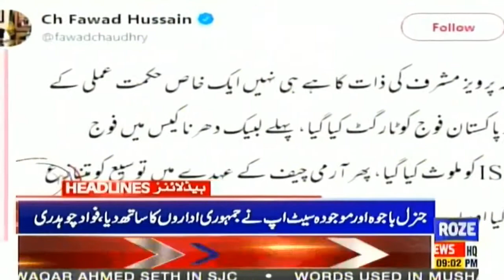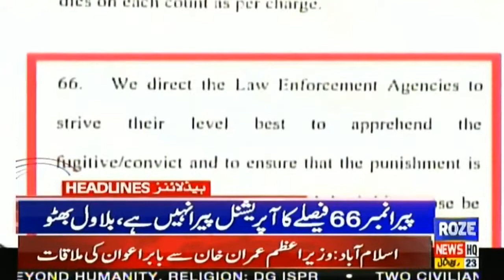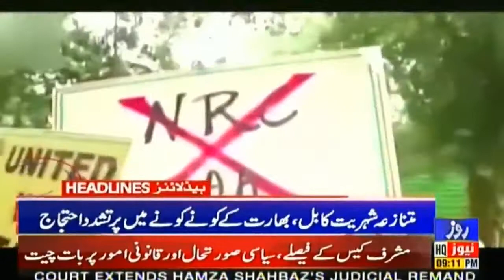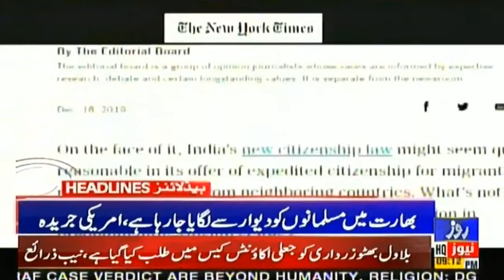News Headlines of 09:00 PM | 20 Dec 2019 | Roze News